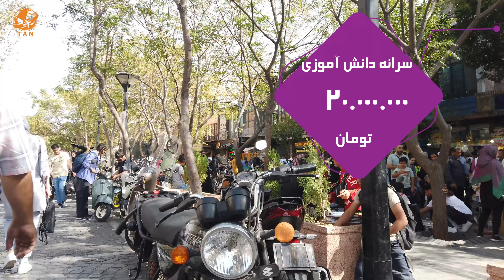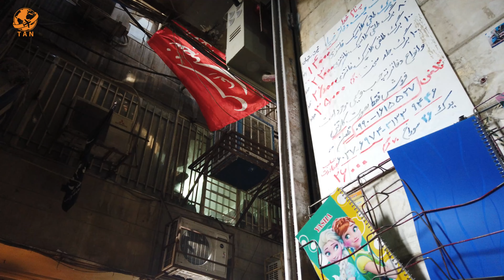The beginning of autumn - IRAN University and Students - Iran Walking Tour